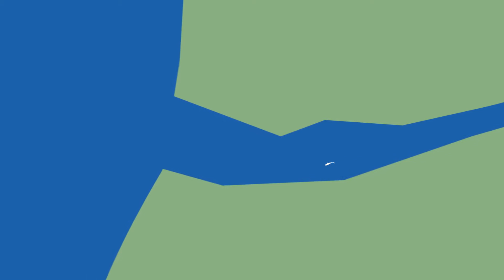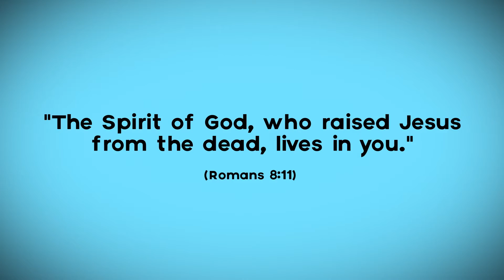Extra: Day 4 Animal Introduction